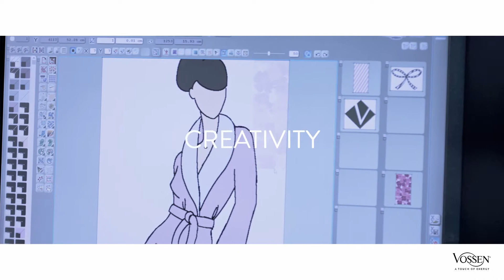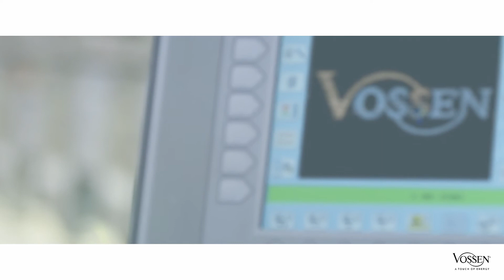VOSSEN company video